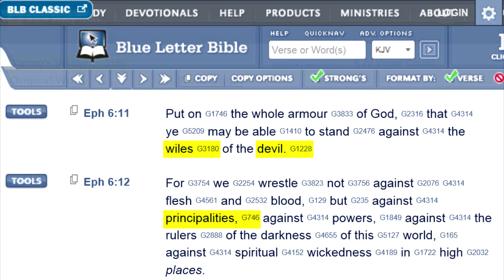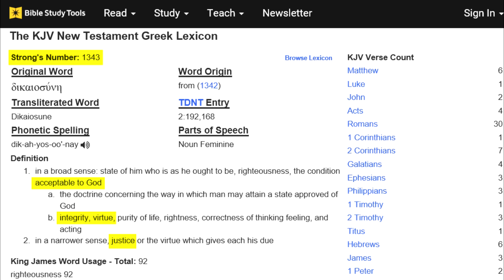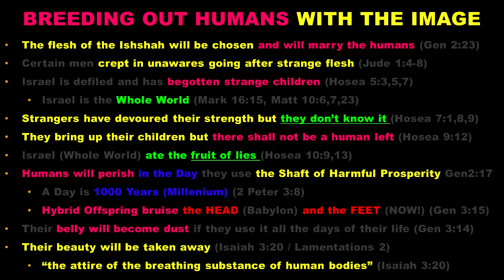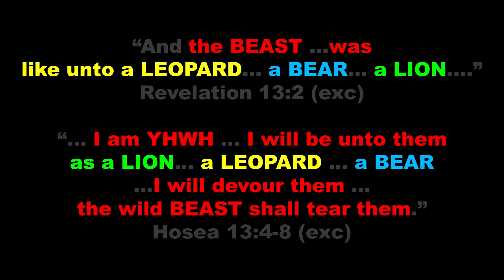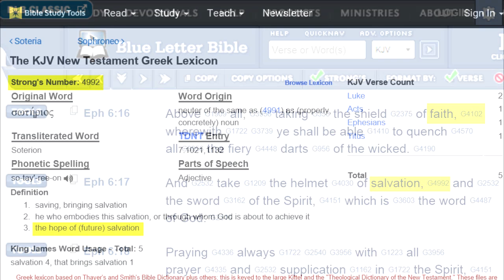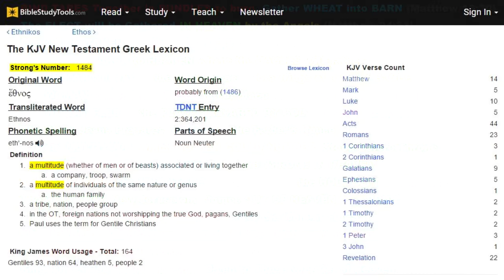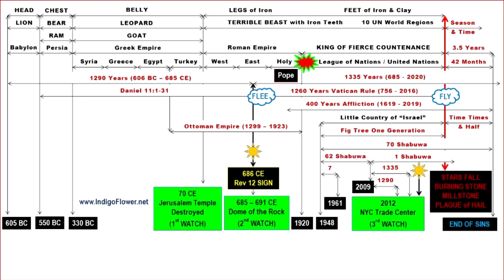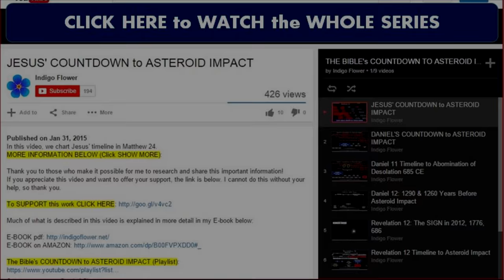Put on Your God-Given ARMOUR!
Don't leave the house without protection! We are in the "Evil Day" NOW! CC: Español, Português, Français, русский, Deutsche, 日本語, 中文, हिंदी,
MORE INFORMATION BELOW (Click SHOW MORE):